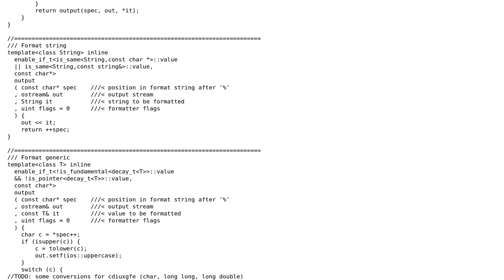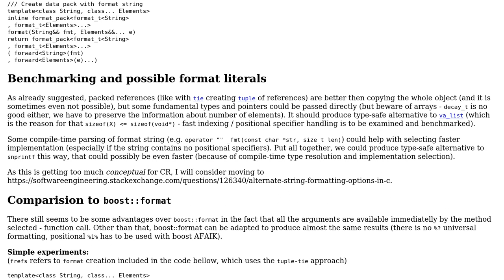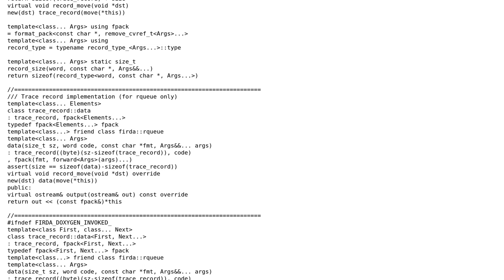Code Review: printf-like formatting for std::ostream ~ (not exactly) boost::format